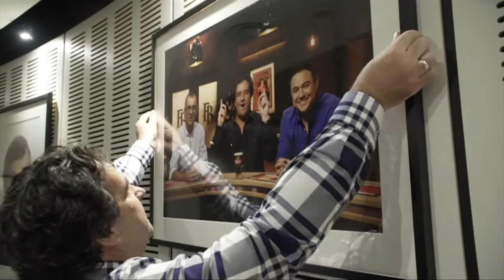Friday Front Bar | Front Bar Photo Fame | Carlton Draught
In this week’s episode of Friday Front Bar the crew attempt to propel their statue in their own hands by placing themselves in the channel 7 studio hallway.